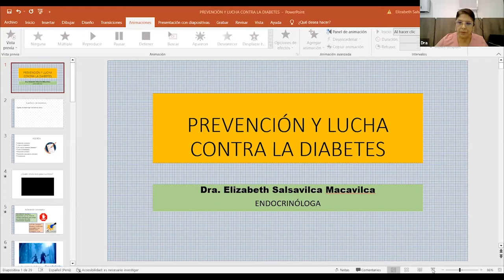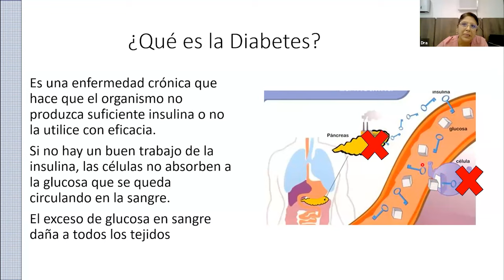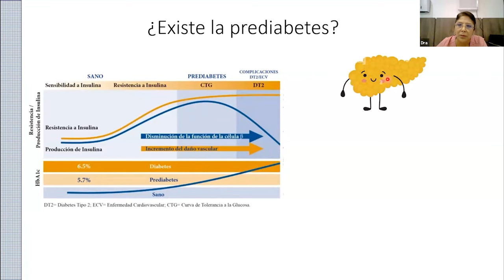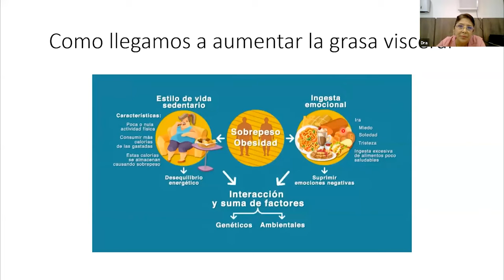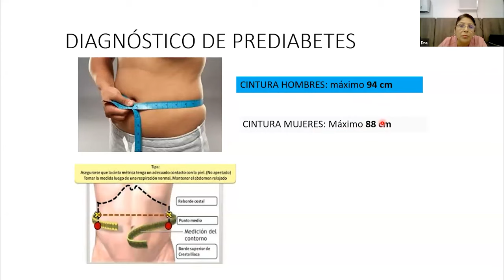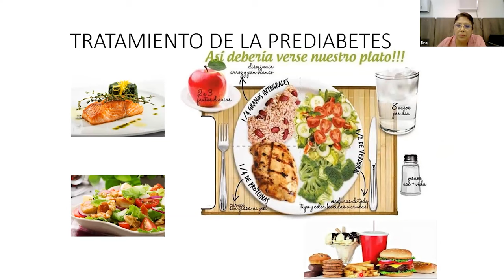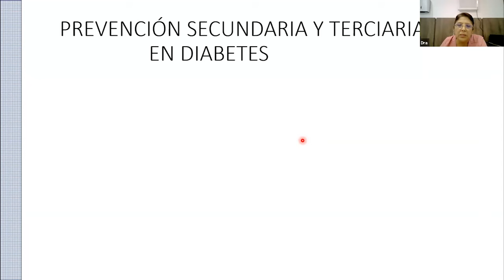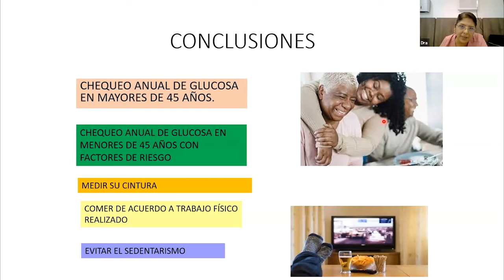WEBINAR: PREVENCIÓN Y LUCHA CONTRA LA DIABETES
¿No pudiste ver al webinar? No te preocupes. Compartimos la charla, la cual estuvo a cargo de la Dra. Elizabeth Salsavilca, Médica Endocrinóloga.